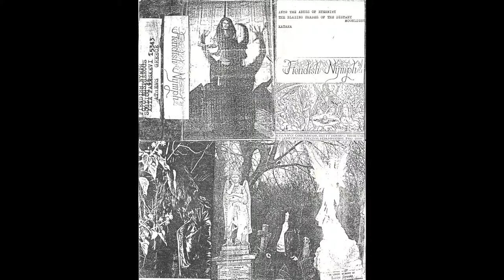Fiendish Nymph - Demo (1994) (Dark Ambient, Black Metal)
Artist: Fiendish Nymph
Album: S/T Demo
Year: 1994
Genre: Dark Ambient, Black Metal
Country: Greece

TRACKLIST:

1. Into The Abyss Of Eternity
2. The Blazing Shades Of The Distant Moonlight
3. Katara